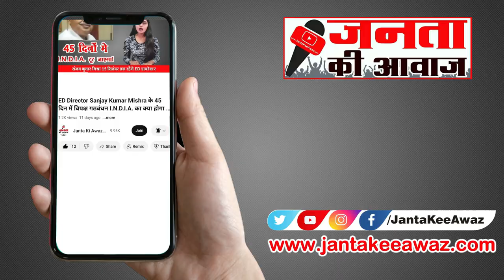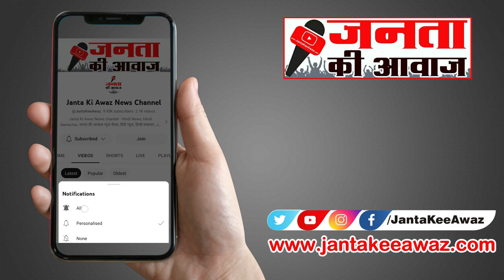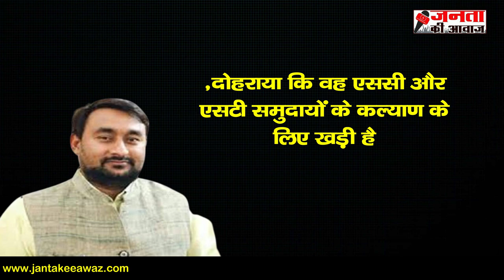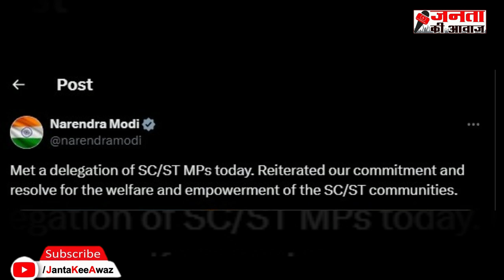सुप्रीम कोर्ट का फैसला बदलेगी मोदी सरकार! क्या दबाव में झुक जायेंगे मोदी?